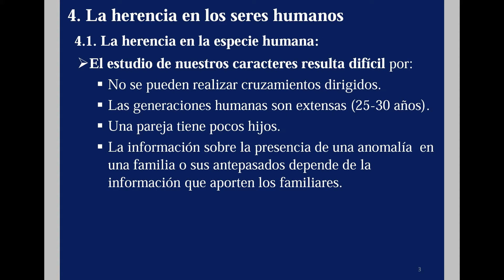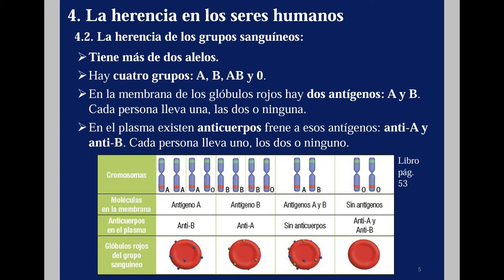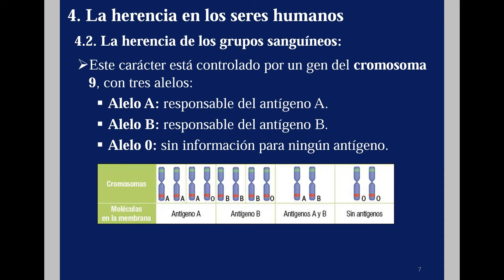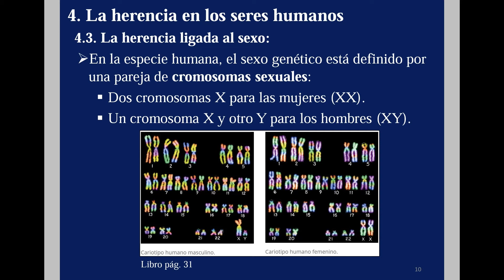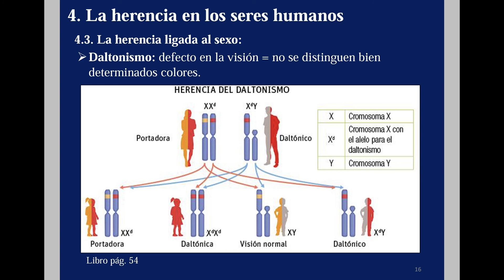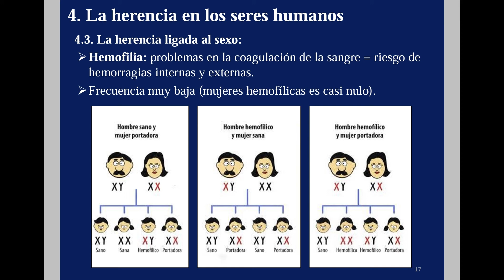4º ESO Tema 5 Clase 4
4. La herencia en los seres humanos.